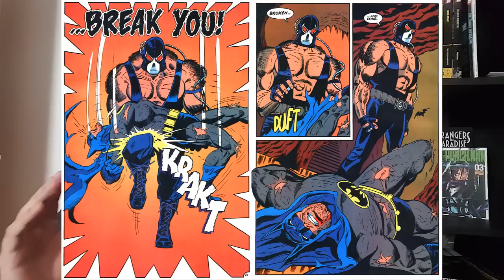TOP 10 HISTÓRIAS DO BATMAN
Salve, salve galera... bem-vindos ao TOP 10 das MELHORES HISTÓRIAS DO BATMAN em todos os tempos!

Loja Fisica Centro SP:
Rua Cásper Líbero, 363 (Próximo à estação do Metrô Luz)
Segunda a Sexta: Das 09:00 até 19:00
Sábado: Das 09:00 até 16:00

Central HQ

Rede Sociais.

Copyright